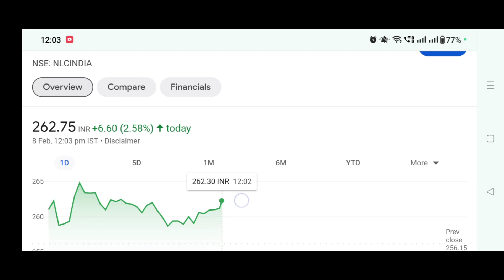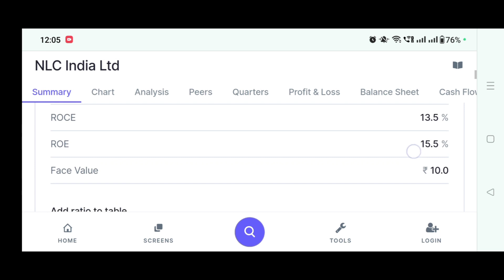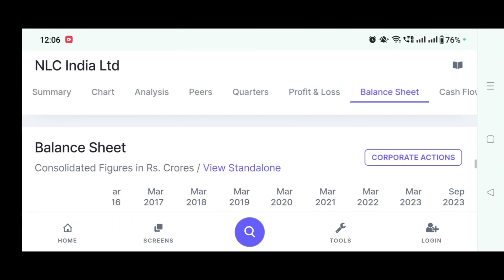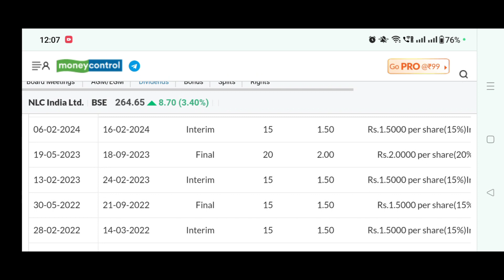NLC India Dividend News | Investor Goals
In this video you will get to know about NLC India Stock

nlc india limited
nlc india share news today
nlc india
nlc india share review
nlc india share dividend
nlc india limited share analysis